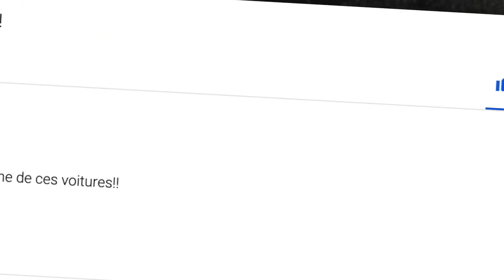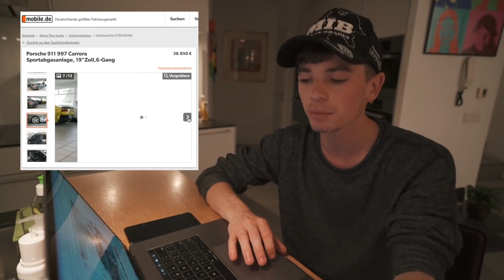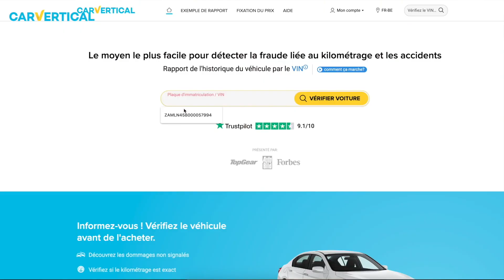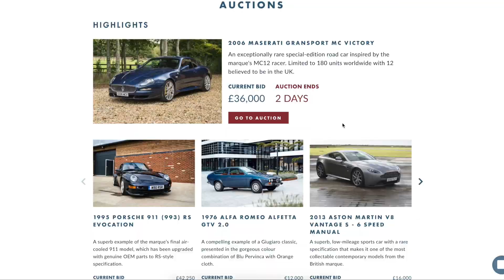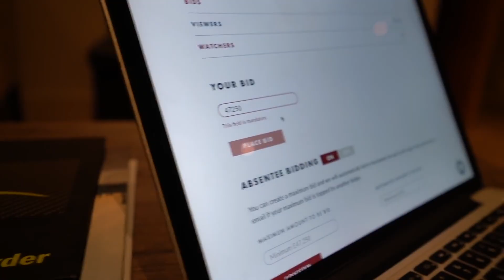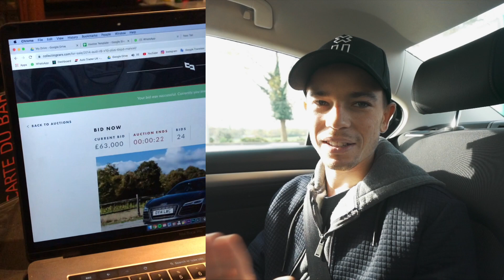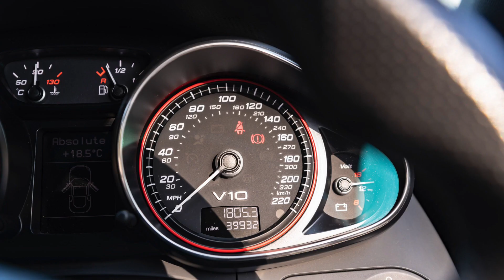I BOUGHT A NEW (Very Rare) SUPERCAR!! The Full Story